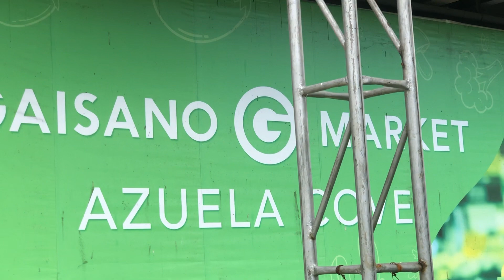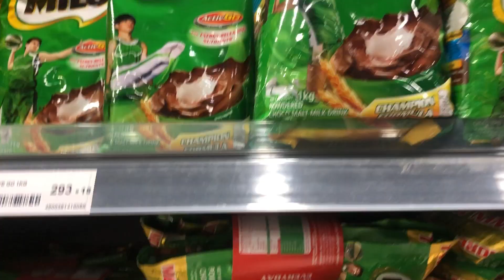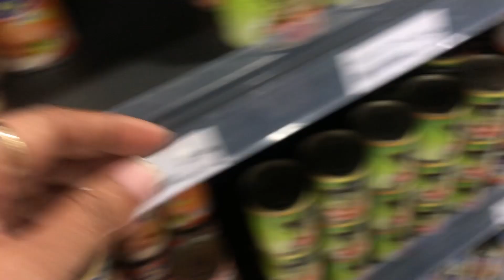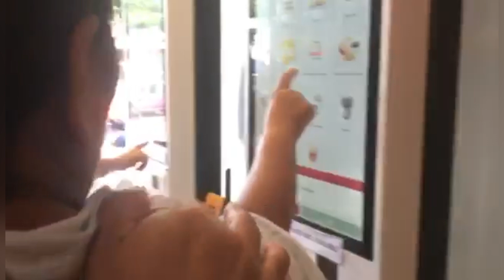Outreach Activity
If you are there always for others, then in time of need, someone will be there for you.” “